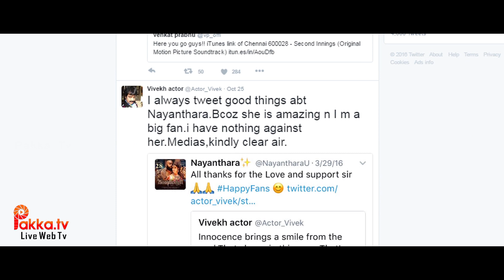Actor Vivek Teases Nayanthara ! - Pakkatv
Actor Vivek Teases Nayanthara In Twitter Page And Vivek Says Sorry To Nayanthara!

Watch Exclusive News About Vivek And Nayanthara Latest Movie News In Pakka.tv!